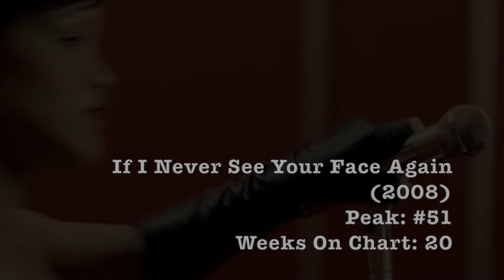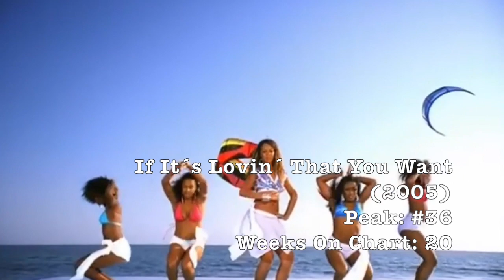Rihanna´s Billboard Hot 100 History